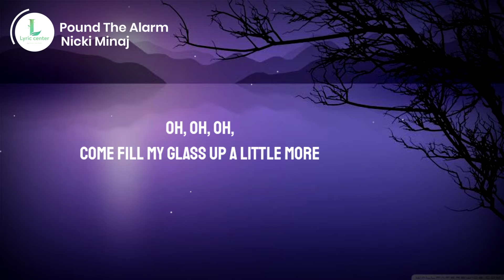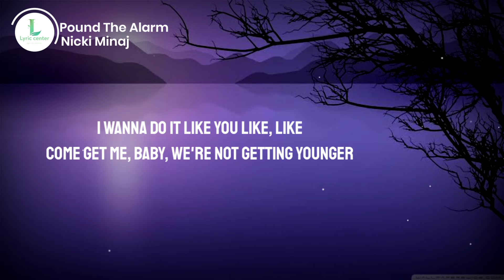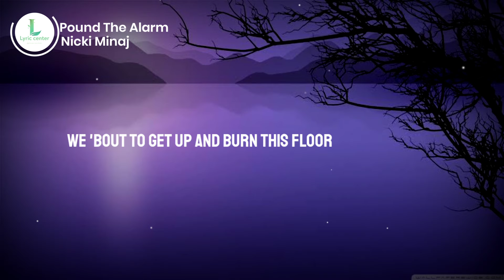Nicki Minaj - Pound The Alarm (Lyrics)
Hello guys,Today I made a song called "Pound The Alarm" This song was sung by "Nicki Minaj"I wonder that you guys wanted to learn this song from here, I hope you learn a new song from here.

Song Info :

Name : Pound The alarm
Artist : Nicki Minaj
Language : English

Say no to copyright✖

Track "Nicki Minaj"
on Bandsintown
"Pound The Alarm"

Come fill my glass up a little more
We 'bout to get up and burn this floor
You know we getting hotter and hotter
Sexy and hotter, let's shut it down

Yo, what I gotta do to show these girls that I own them
Some call me Nicki, and some call me Roman
Skeeza, pleeza, I'm in Ibiza
Giuseppe Zanotti my own sneaker
Sexy, sexy that's all I do
If you need a bad bitch
Let me call a few
Pumps on and them little mini skirts is out
I see some good girls, I'mma turn 'em out
OK bottle, sip, bottle, guzzle
I'm a bad bitch, no muzzle, hey?
Bottle, sip, bottle, guzzle
I'm a bad bitch, no muzzle, let's go.

Music makes me high

Pound the alarm!
Pound the alarm!

I wanna do it for the night, night
So get me now, and knock this over
I wanna do it like you like, like
Come get me, baby, we're not getting younger
I just want you tonight, night
Baby, we won't do it for life, life

Pound the alarm!
Pound the alarm!

The alarm!
The alarm!
The alarm!
The alarm!

Pound the alarm!
Pound the alarm!
Pound the alarm!